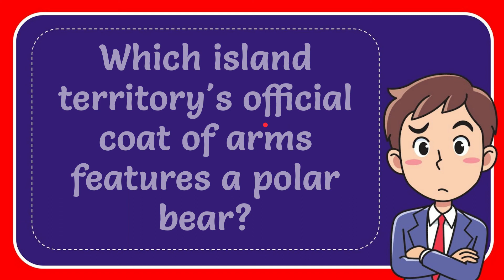Which island territory's official coat of arms features a polar bear? Answer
Which island territory's official coat of arms features a polar bear? Answer NEW VIDEO#